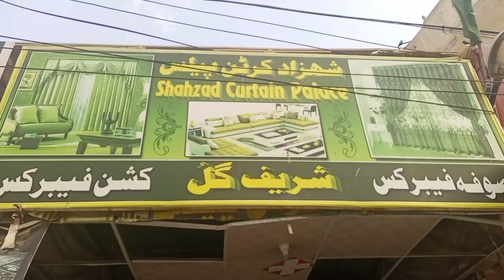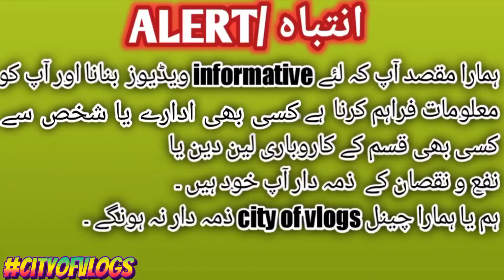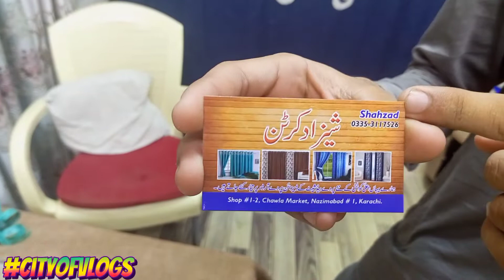Curtain For Door window | Reasonable Price🤗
You will enjoy being on this channel with us.
City of vlogs
Shop address:
shop 1-2,chawla market,nazimabad  karachi